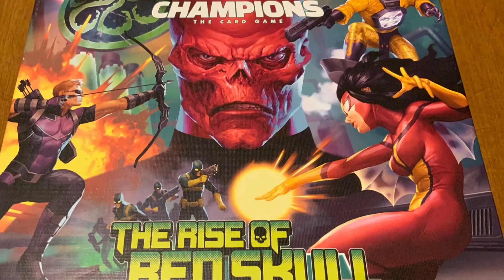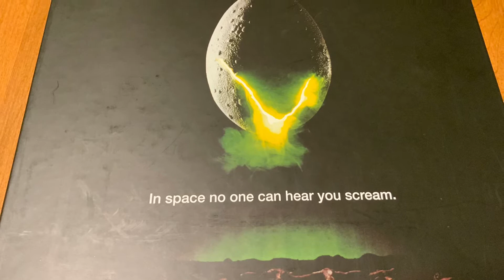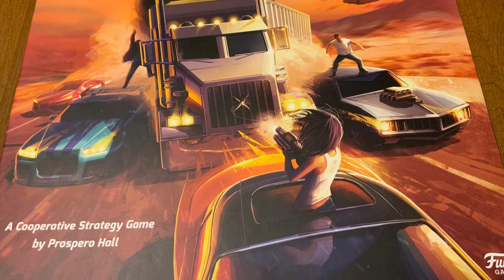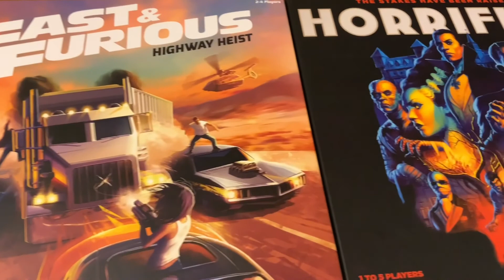Board Games vs Video Games - Which Does It Better? - SBGK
In this episode, I pose the question, do board games make use of IP’s better than video games?  Let’s find out what I think and share your thoughts!